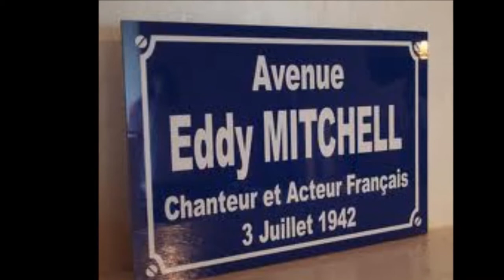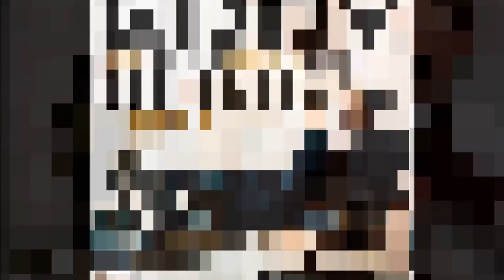Eddy Mitchell - Dans une autre vie un autre temps